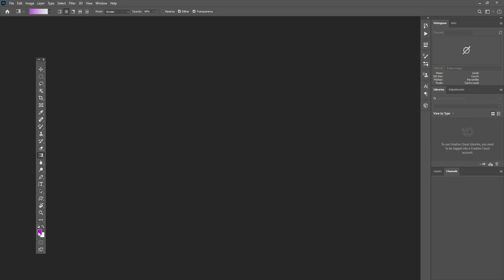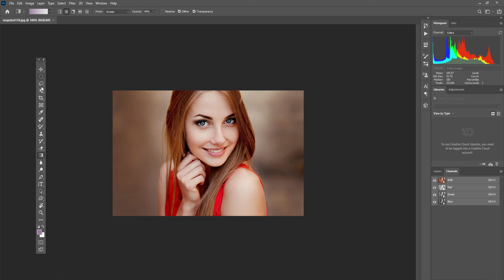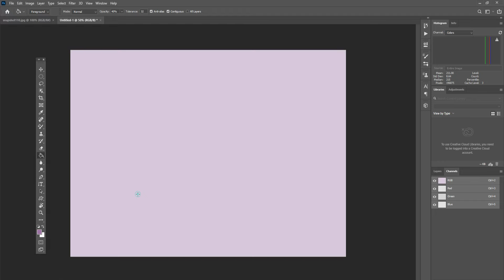Skin Smoothning In Photoshop 7.0 Sonu Tool Doesn't Have To Be Hard. Read These 6 Tips